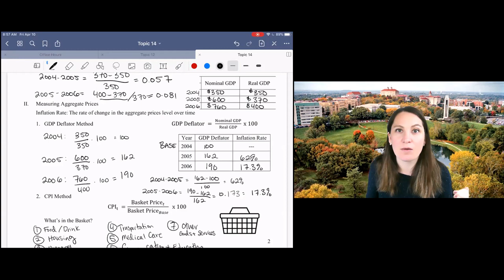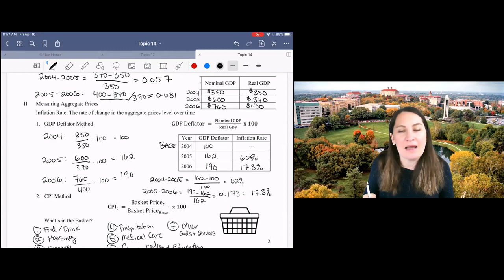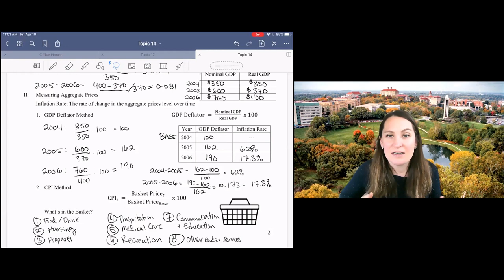14.5 GDP Deflator and CPI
GDP Deflator and CPI Introduction